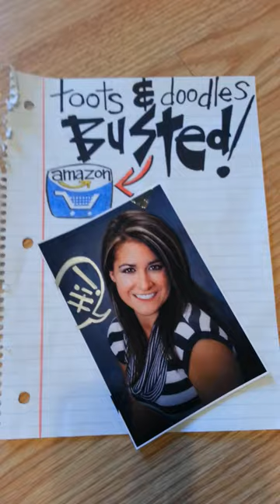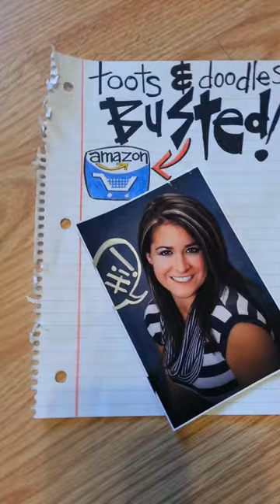Laugh til you TOOT from this crazy dog story! Children's book Shawna Lewellen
Two CRAZY dogs jammed funny stuff in a scanner and wrote a story that any kid would love! Children's book by Shawna Lewellen

Laugh til you cry entertainment for kiddos of all ages (yep that means adults too) presented by Shawna Lewellen Art. Shawna is a US based artist whose work can be found in the White House, museums, and galleries around the country.